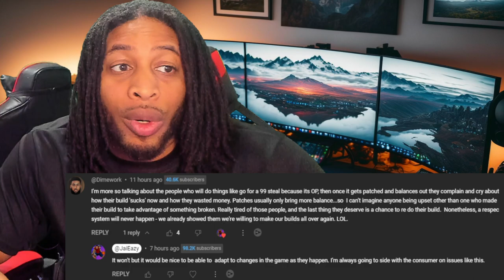NBA 2K23 NEWS UPDATE - WHAT 2K ARE WE PLAYING?